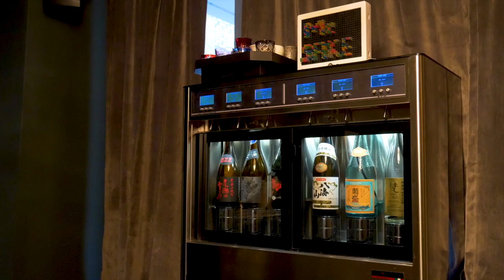The Points Guy Sushi Speakeasy: Sushi by Bou at Suite 1001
Are you a foodie? We here at The Points Guy are! There is a sushi speakeasy on the 10th floor of Hotel 3232 in NYC. Renowned chef David Bouhadana serves up an exclusive meal for those who can get their hands on a reservation.

Who would you bring? Maybe Brian Kelly? Tpg?